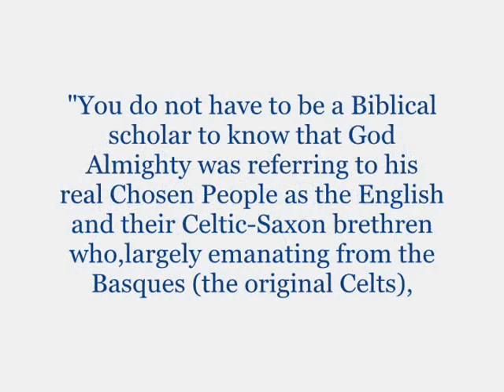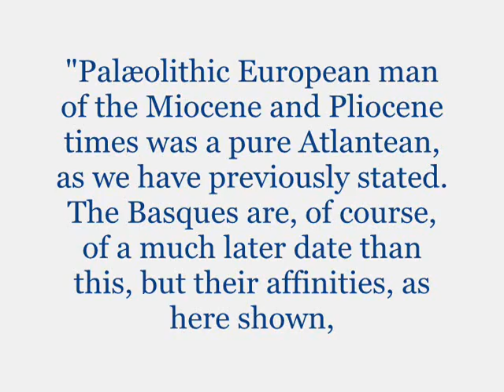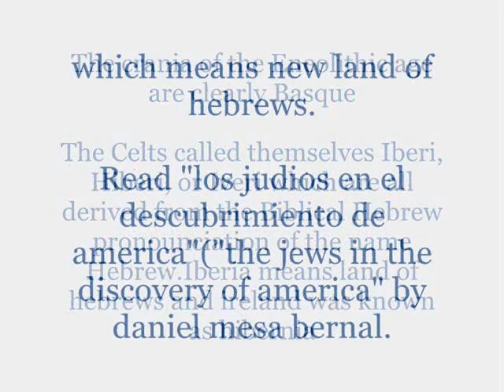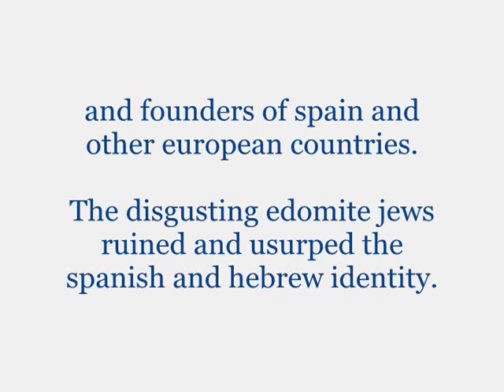The sumerians were basque people